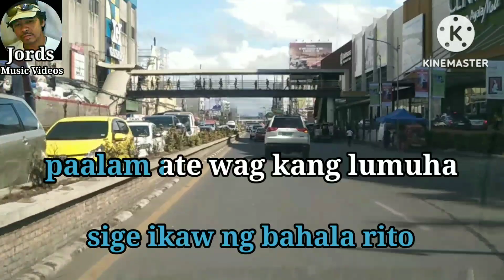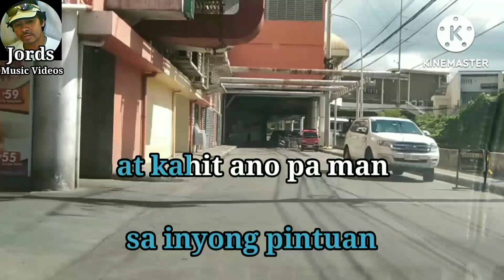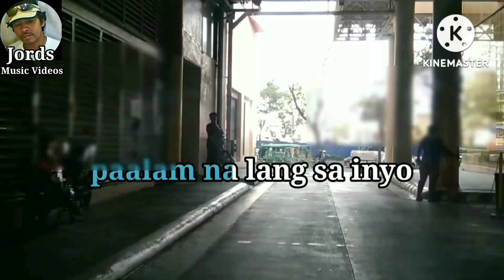22 Anyos - Kuerdas || Karaoke Reggae cover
Music Artist : Lendrino & Cesar Verdeflor / Kuerdas Reggae cover

This is from Jords Music Videos Karaoke version of "22 Anyos"